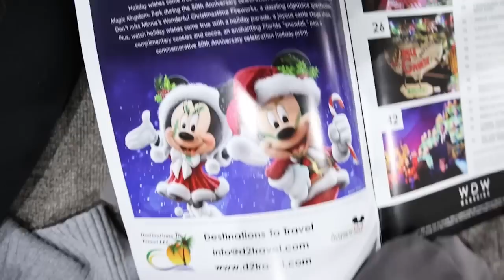The Best Of The Evil Dummy Family!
carlayleehd.shop